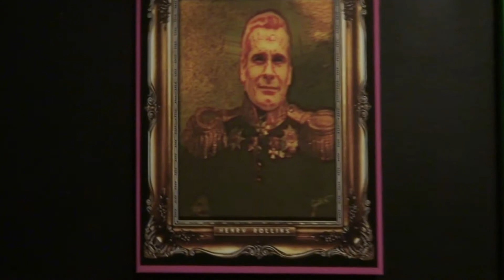THE Anti-Royals 3D paintings by Carl Crew for Taquila Mockingbird's Punk Rock Musuem opening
This is the most  incredible collection of  3Dart I have ever seen! Carl Crew really outdid himself for The Punk Rock Museum's Anti-Royals opening on Sept 27, 2012. If I could I would buy every single one of these!!!--Cherie Gillette